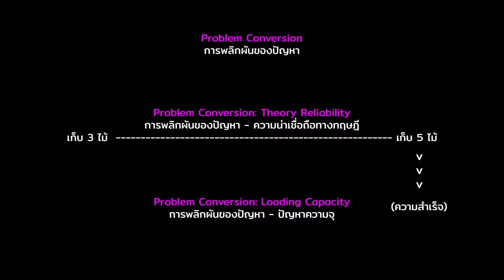ซ่อมเรือให้สำเร็จในเควสต์ประจำวัน การพลิกผันของปัญหา [Genshin impact]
การพลิกผันของปัญหา เป็นเควสต์ประจำวันต่อเนื่อง ในการช่วย  Rafiq ซ่อมเรือสำเร็จจะได้ความสำเร็จ ขึ้นอยู่กับเรือ (The Ship Has It)
พูดคุยกันได้ที่